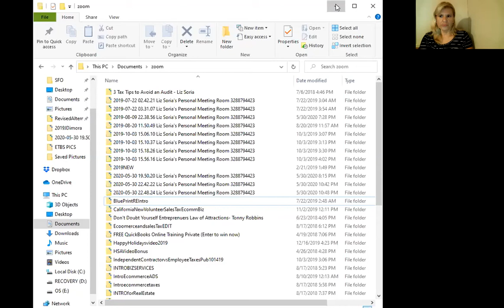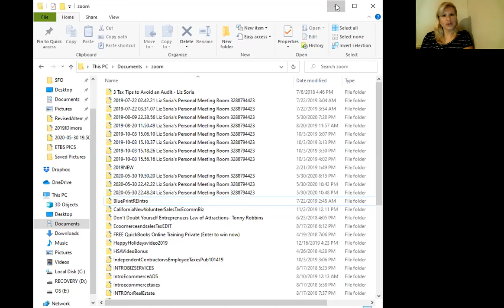How to Get a Hardship Retirement Draw Waiver Due COVID19! 401K IRA, SEP & Simple? (CRD)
How to get a Hardship Retirement Withdrawal Waiver Due COVID19! For 401K IRA, SEP & Simple? (CRD)